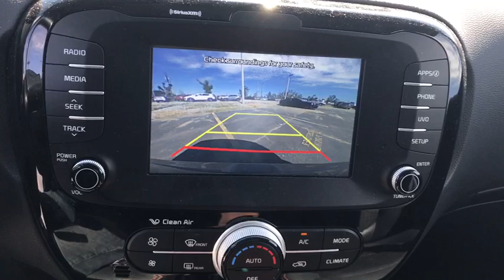2018 Kia Soul Panama City, Lynn Haven, Fort Walton, Port St. Joe, Marianna, FL 591943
Titanium Gray Used 2018 Kia Soul available in Panama City, Florida at Bill Byrd Kia. Servicing the Lynn Haven, Fort Walton, Port St. Joe, Marianna, FL area.
2018 Kia Soul ! - Stock#: 591943 - VIN#: KNDJX3AA1J7591943